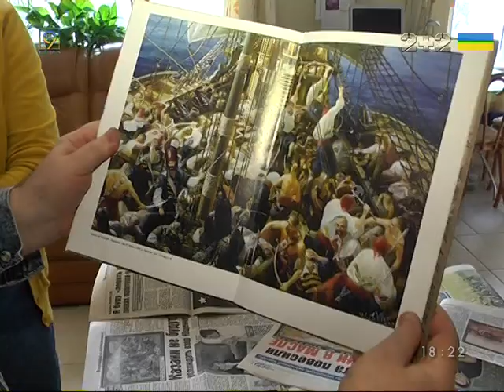Атошники пишут письмо Путину. Картина Сергея Чайки